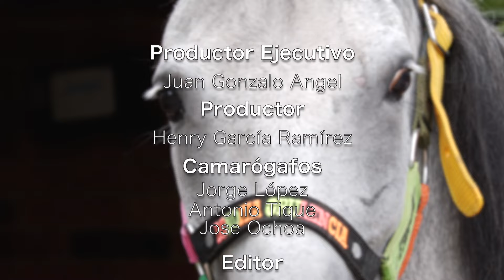Problemas que genera la ausencia de bienestar en caballos - TvAgro por Juan Gonzalo Angel Restrepo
Fuente
Los caballos, majestuosos y sensibles animales, poseen un lenguaje del dolor sutil pero significativo que puede ser clave para comprender su bienestar y salud. A través de una combinación de comportamientos físicos y señales emocionales, los caballos comunican de manera efectiva cualquier malestar o incomodidad que puedan experimentar.